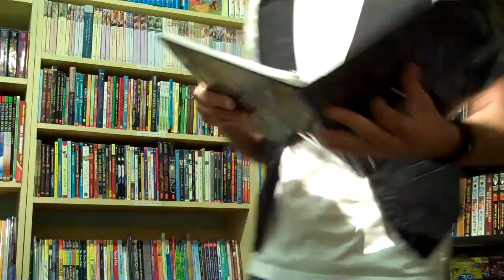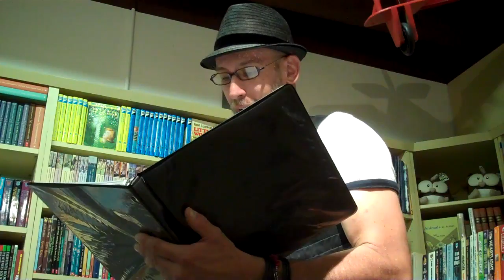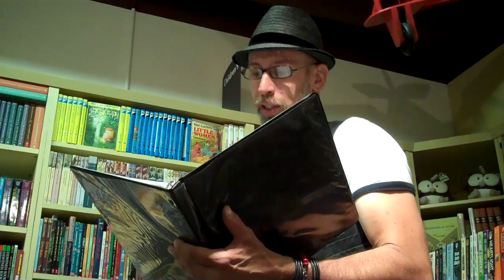Timothy Wright Reads at Hot! Hot! Hot!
Timothy Wright reads his poems about intimacy between lovers and riding elephants in Thailand at Hot! Hot! Hot! at Bound To Be Read Books in East Atlanta Village (EAV).